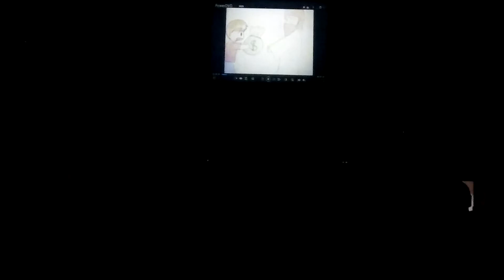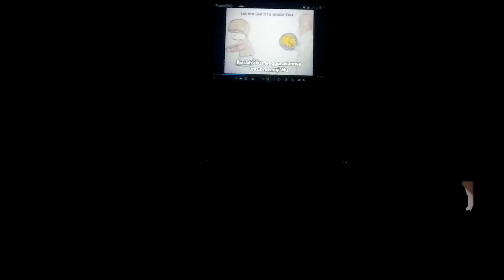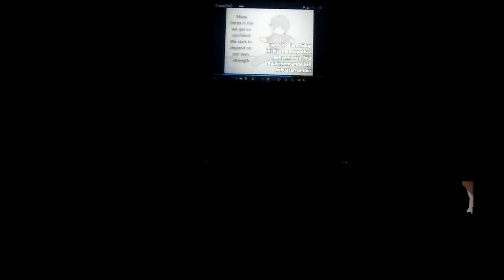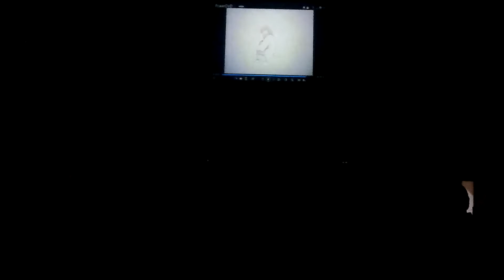28 Februari 2018